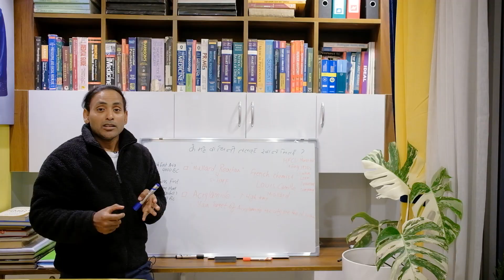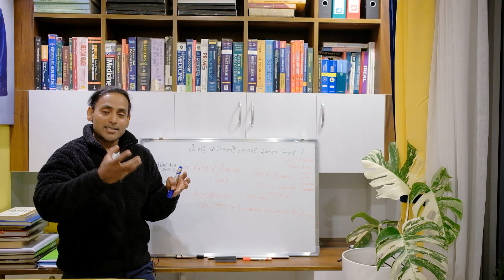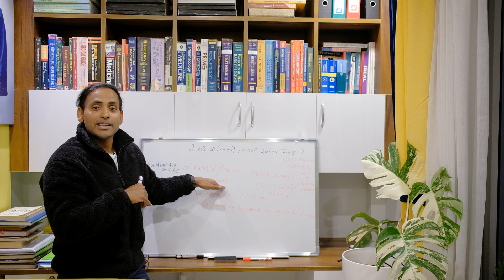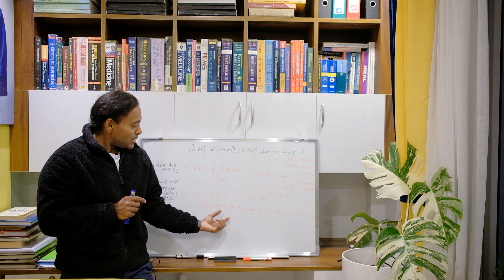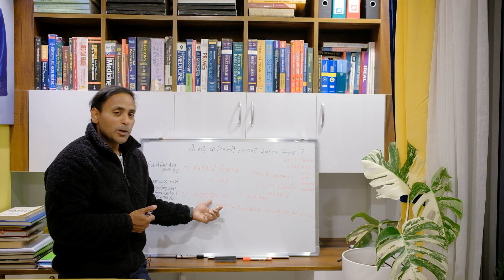के मह अथवा चिनी तताएर खान मिल्छ ? | Does heating honey makes it Toxic?| Can Honey / Sugar be heated?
A. Acrylamide (ACR) is a chemical used in many industries around the world and more recently was found to form naturally in foods cooked at high temperatures. Acrylamide was shown to be a neurotoxicant, reproductive toxicant, and carcinogen in animal species
B. 5-Hydroxymethylfurfural (5-HMF) as a product of the Maillard reaction is found in many foods. Estimated intakes range between 4 and 30 mg per person and day, while an intake of up to 350 mg can result from, e.g., beverages made from dried plums. In vitro genotoxicity was positive when the metabolic preconditions for the formation of the reactive metabolite 5-sulphoxymethylfurfural were met. However, so far in vivo genotoxicity was negative.resources :
1. A review of the toxicology of acrylamide
2. A Review on Acrylamide in Food: Occurrence, Toxicity, and Mitigation Strategies
3. Toxicity studies with 5-hydroxymethylfurfural and its metabolite 5-sulphooxymethylfurfural in wild-type mice and transgenic mice expressing human sulphotransferases 1A1 and 1A2
4. Toxicology and risk assessment of 5-Hydroxymethylfurfural in food
5. The Toxicological Aspects of the Heat-Borne Toxicant 5-Hydroxymethylfurfural in Animals: A Review
Dr. Kurt may at any time and at its sole discretion change or replace the information available on this channel.
To the extent permitted by mandatory law, Dr.kurt ( Diljan Mansoor ) shall not be liable for any direct, incidental, consequential, indirect or punitive damages arising out of access to or use of any content available on this channel, including viruses, regardless of the accuracy or completeness of any such content.